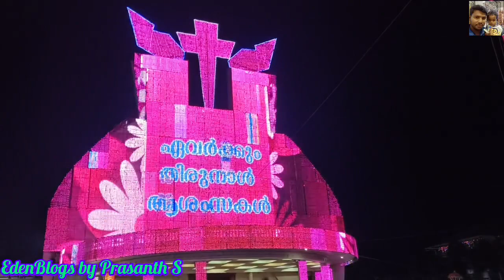Pallikkunnu chruch deepalakaram, Thirunal deepalankaram 2024/തൃശ്ശൂർ പള്ളിക്കുന്ന് പള്ളി ദീപാലങ്കാരം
Pallikkunnu chruch deepalakaram, Thirunal deepalankaram 2024//തൃശ്ശൂർ പള്ളിക്കുന്ന് പള്ളി ദീപാലങ്കാരം 2024// തിരുനാൾ ദീപാലങ്കാരം,